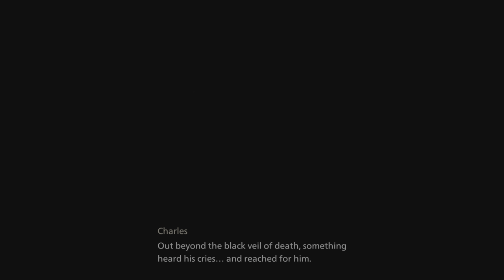BANISHERS: GHOST OF NEW EDEN Walkthrough Gameplay Part 2 - NIGHTMARE (No Commentary)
Banishers: Ghosts of New Eden Walkthrough Gameplay 1 includes a Review, Full Game Gameplay and Campaign Mission 1 for PlayStation 5, and Playstation 4. My Banishers: Ghosts of New Eden Gameplay Walkthrough will feature the Full Game Story Campaign. This Banishers: Ghosts of New Eden Gameplay Walkthrough will feature the Full Game Story Campaign. This Banishers: Ghosts of New Eden Gameplay Walkthrough will include a Review, Review, All Campaign Missions, Cut Scenes, Cinematics, OST, Soundtrack, PS5 Gameplay,  PlayStation 5 and more until the Ending of the Single Player Story!

Banishers: Ghosts of New Eden is a third-person action role-playing game. In the game, the player assumes control of a pair of ghost hunters named Antea Duarte and Red mac Raith. The pair goes on a mission to investigate a small but haunted community named New Eden, though Duarte becomes a ghost in the process. Players can make use of both Raith's conventional weaponry and Duarte's spirit abilities to combat hostile enemies. In the game, players will have to make numerous choices, influencing the game's story.